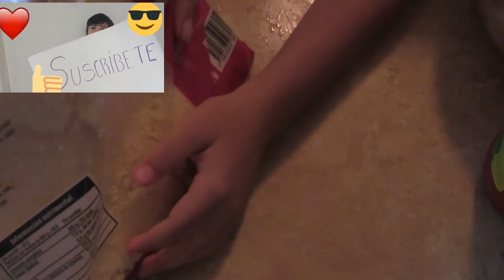Idea para Pizza con Pan pita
El Horno lo puse a precalentar por 10 minutos a 250°, si quieren los champiñones sofríanlos antes.